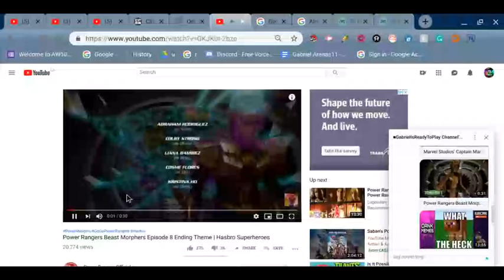Power Rangers Beast Morphers (Reaction) Therooloflooned